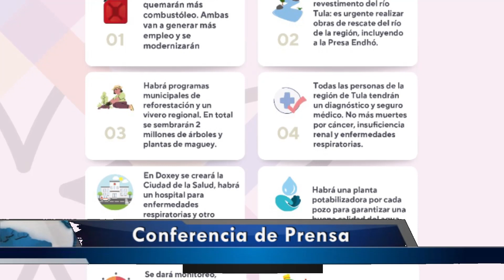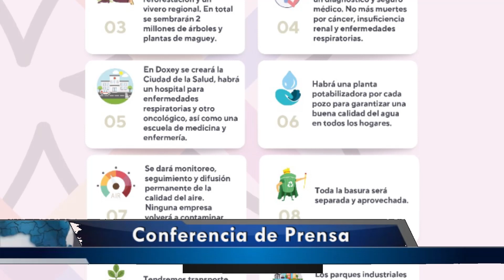Conferencia de Prensa 1a Propuesta Sanar a Tula Reyna Monroy